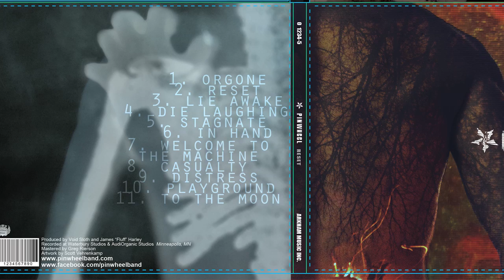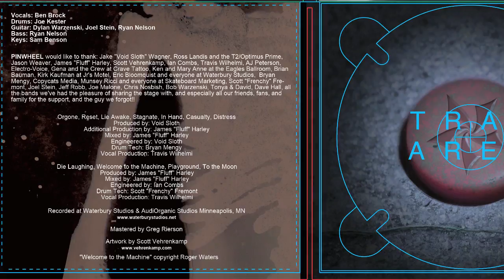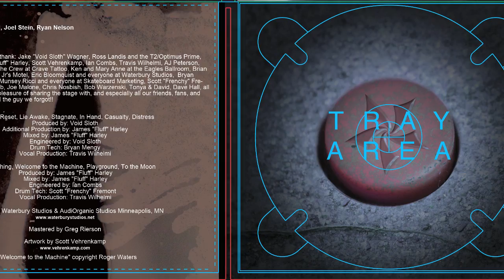PINWHEEL "In Hand" (Full Album Version)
PINWHEEL

"In Hand" from the full length release "Reset"

Produced and Mixed by: James "Fluff" Harley
Engineered by: Ian Combs
Mastered by: Greg Rierson
Recorded at: Waterbury Studios
Artwork by: Scott Vehrenkamp